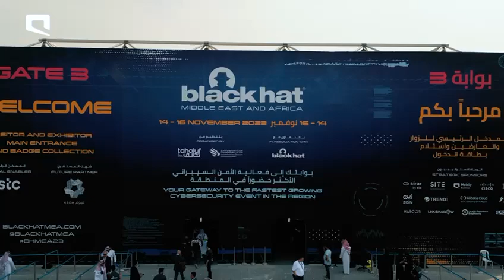Mobily - Blackhat Exhibition 2023